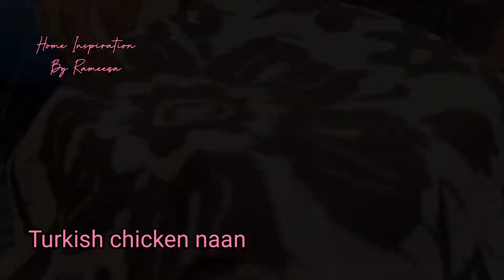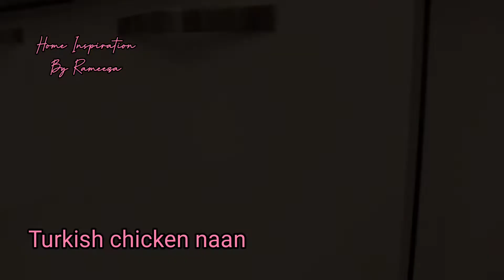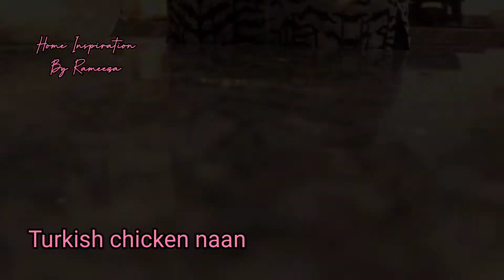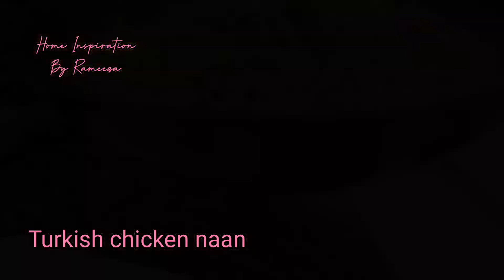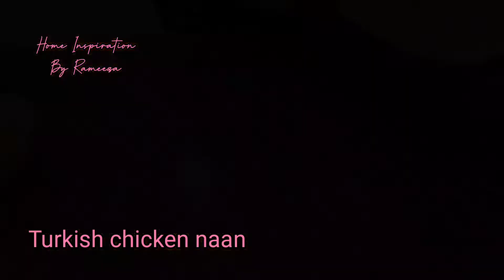Ramadan Iftar recipe🌛Turkish chicken naan🌛Ramadan special recipes🌛Iftar recipes🌛Ramadan Preparation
Hi, in today's video I am sharing a very delicious and easy recipe of TURKISH CHICKEN NAAN RECIPE, for Ramadan 2022. I would highly recommend all of you to must try this recipe, in your iftar, you gonna love it. I am going to share a lot of other recipes related to Ramadan iftar recipes, which is going to be Ramadan special recipes. I hope you all have done your RAMADAN preparations, if not then you can ask, I would love to guide you all.

Love
Rameeza

Musician: LiQWYD